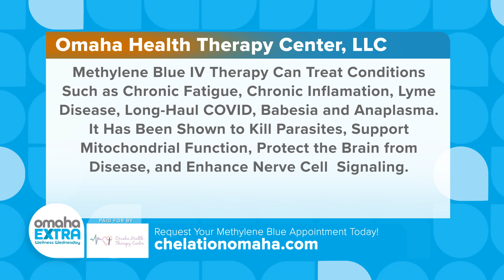Omaha Extra Omaha Health Therapy Methylene Blue Therapy segment